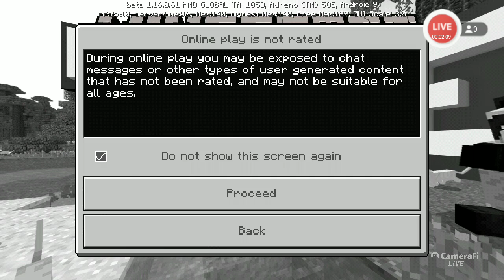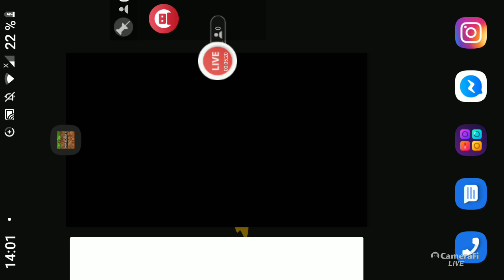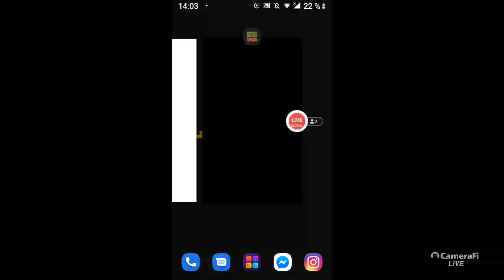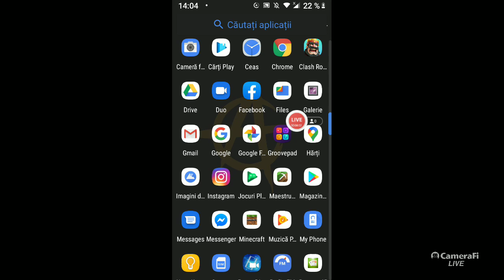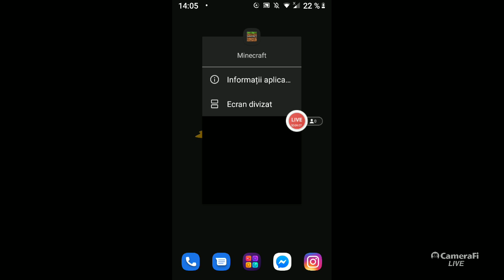Minecraft Planeta fratilor cu Marius